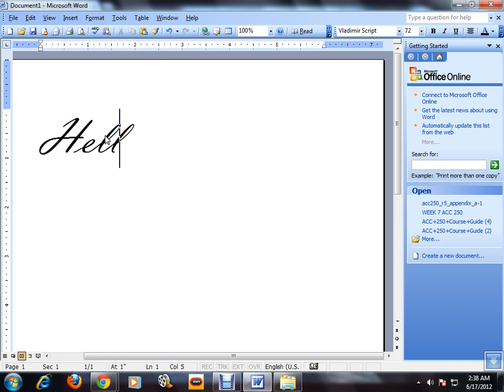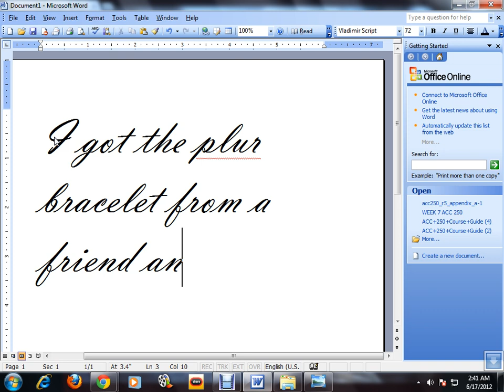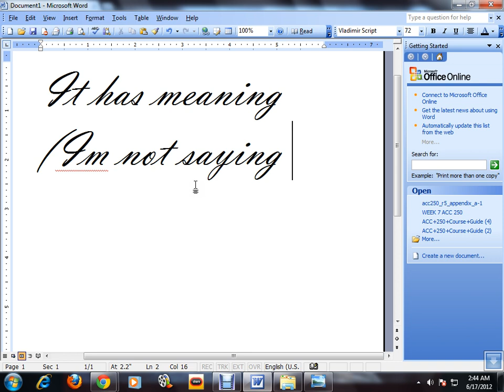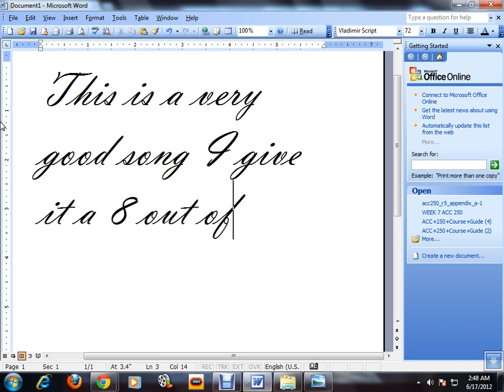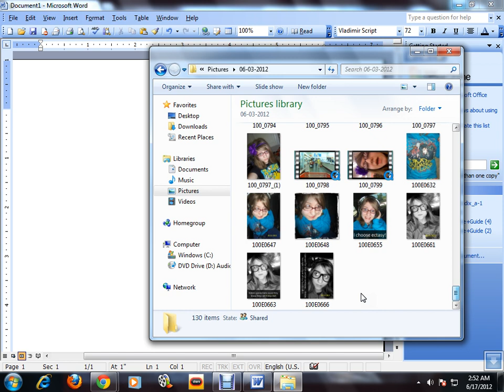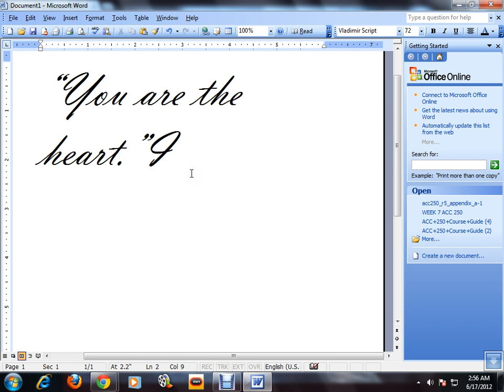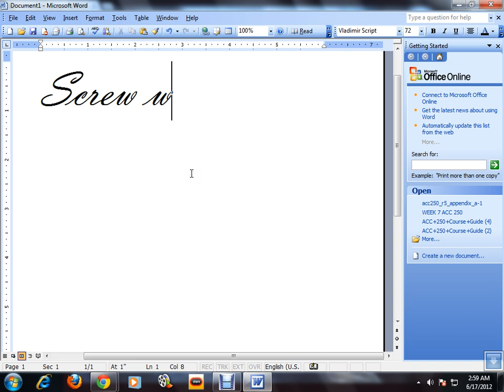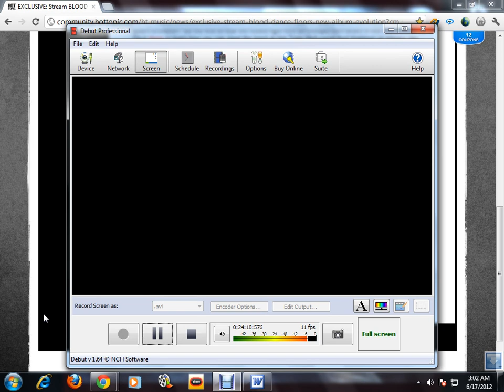Blood on the dance floor Evolution sound track PT.2 (Hottopic Owns not me)